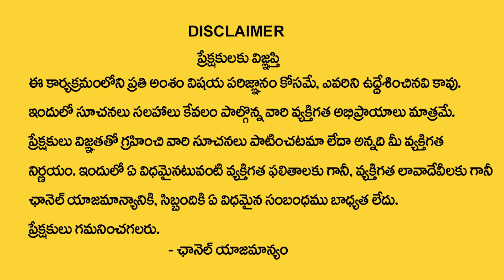Pawan Kalyan Horoscope | Makara Rasi Phalithalu 2023 Horoscope | Capricorn Horoscope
Watch Now ► Pawan Kalyan Horoscope | Makara Rasi Phalithalu 2023 Horoscope | Capricorn Horoscope